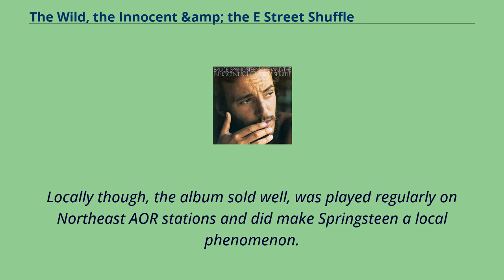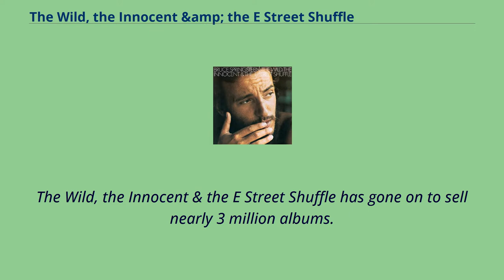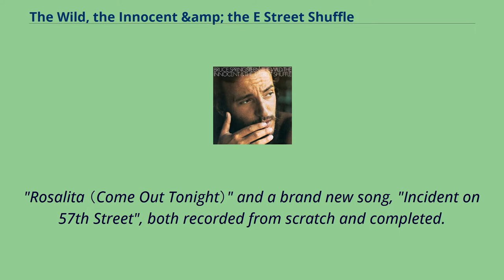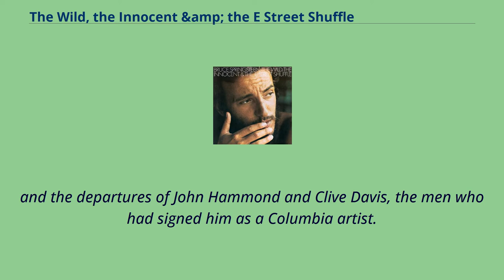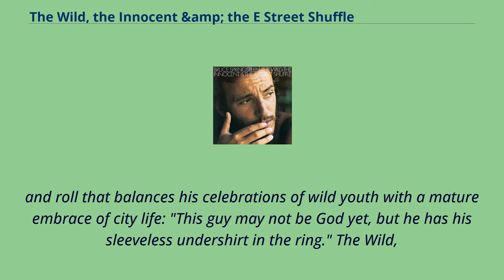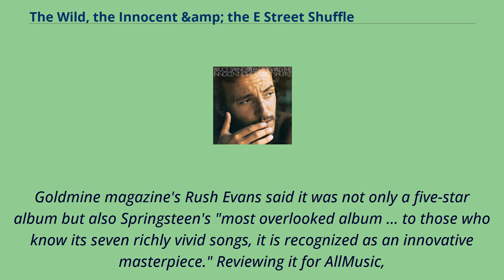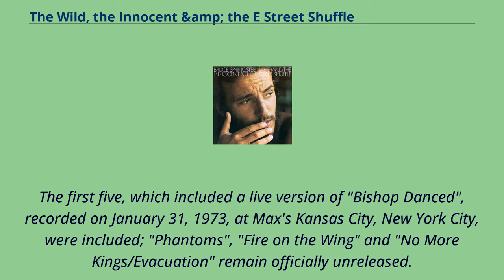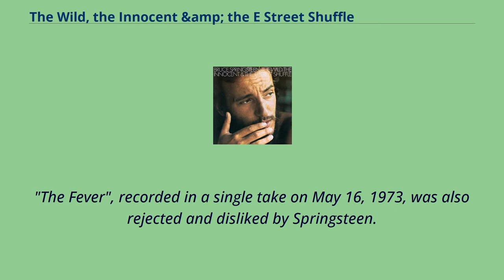The Wild, the Innocent &amp; the E Street Shuffle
The Wild, the Innocent & the E Street Shuffle is the second studio album by American rock singer-songwriter Bruce Springsteen.
It was recorded by Springsteen with the E Street Band at 914 Sound Studios, Blauvelt, New York, and released on November 5, 1973 by Columbia Records.
It includes the song "Rosalita （Come Out Tonight）", the band's most-used set-closing song through 1985.
As with Springsteen's first album released earlier in the year, The Wild, the Innocent & the E Street Shuffle was well-received critically but had little commercial success at the time, nationally.
Locally though, the album sold well, was played regularly on Northeast AOR stations and did make Springsteen a local phenomenon.
Once Springsteen achieved nationwide popularity with Born to Run, several selections from this album became popular FM radio airplay and concert favorites.
On November 7, 2009, Springsteen and the E Street Band played the album in its entirety for the first time during a concert at Madison Square Garden.
The Wild, the Innocent & the E Street Shuffle has gone on to sell nearly 3 million albums.
This was the final Springsteen album to feature original pianist David Sancious.
In the 2020 updated version of Rolling Stone's 500 Greatest Albums of All Time, the album was ranked at number 345.
Recording began on May 14, 1973, with the day spent on "Circus Song", which would be finished on June 28, and re-titled "Wild Billy's Circus Story".
Two days later, "The Fever" was recorded in one take, then discarded and not included on the album.
Sessions did not resume until June 22, but all backing tracks and most of the album would be recorded by the end of the week.
September 23, 1973 was the final day of sessions, with final touches applied to "Kitty's Back", the last ...